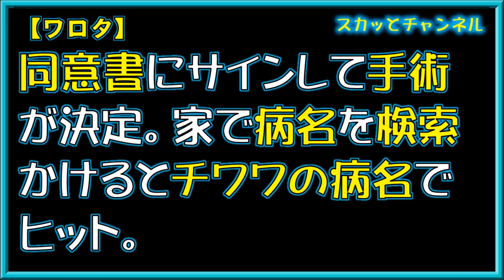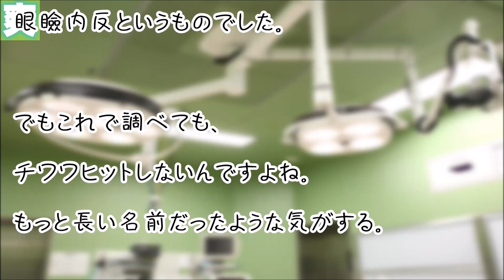【ワロタ】同意書にサインして手術が決定。家で病名を検索かけるとチワワの病名でヒット。